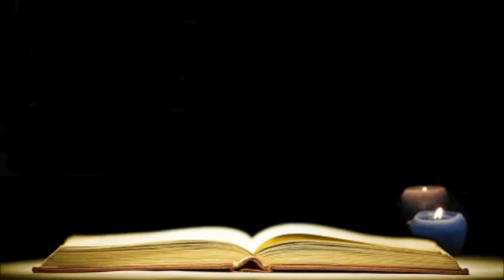(05) The Holy Bible: ACTS Chapter 1 to 28 (Tagalog Audio)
This is the Acts of the Apostles (Chapter 1 to 28) in Tagalog dramatized audio.  Now, it's possible to listen to the word of God anywhere and anytime. To download in mp3 format, please click on the link below and follow the instruction there..